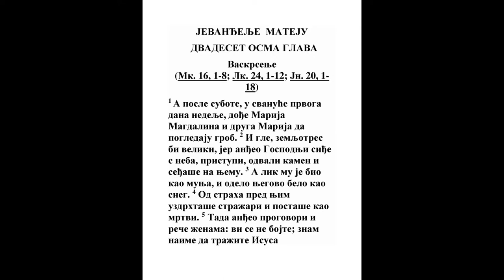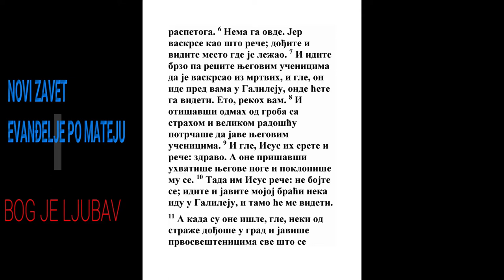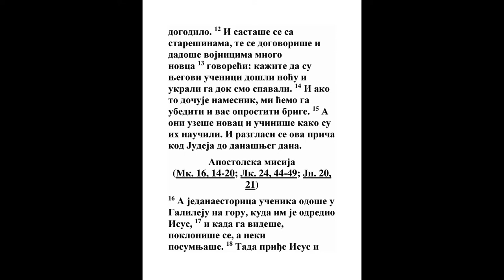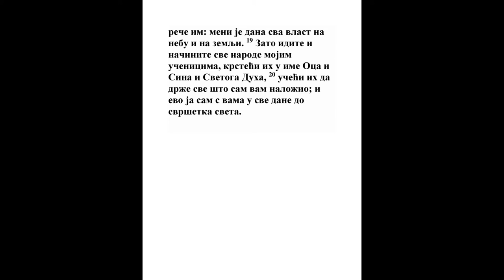EVANĐELJE PO MATEJU DVADESET OSMA GLAVA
Vaskrsenje

1 A posle subote, u svanuće prvoga dana nedelje, dođe Marija Magdalina i druga Marija da pogledaju grob. 2 I gle, zemljotres bi veliki, jer anđeo Gospodnji siđe s neba, pristupi, odvali kamen i seđaše na njemu. 3 A lik mu je bio kao munja, i odelo njegovo belo kao sneg. 4 Od straha pred njim uzdrhtaše stražari i postaše kao mrtvi. 5 Tada anđeo progovori i reče ženama: vi se ne bojte; znam naime da tražite Isusa raspetoga. 6 Nema ga ovde. Jer vaskrse kao što reče; dođite i vidite mesto gde je ležao. 7 I idite brzo pa recite njegovim učenicima da je vaskrsao iz mrtvih, i gle, on ide pred vama u Galileju, onde ćete ga videti. Eto, rekoh vam. 8 I otišavši odmah od groba sa strahom i velikom radošću potrčaše da jave njegovim učenicima. 9 I gle, Isus ih srete i reče: zdravo. A one prišavši uhvatiše njegove noge i pokloniše mu se. 10 Tada im Isus reče: ne bojte se; idite i javite mojoj braći neka idu u Galileju, i tamo će me videti.

11 A kada su one išle, gle, neki od straže dođoše u grad i javiše prvosveštenicima sve što se dogodilo. 12 I sastaše se sa starešinama, te se dogovoriše i dadoše vojnicima mnogo novca 13 govoreći: kažite da su njegovi učenici došli noću i ukrali ga dok smo spavali. 14 I ako to dočuje namesnik, mi ćemo ga ubediti i vas oprostiti brige. 15 A oni uzeše novac i učiniše kako su ih naučili. I razglasi se ova priča kod Judeja do današnjeg dana.

Apostolska misija
(Mk. 16, 14-20; Lk. 24, 44-49; Jn. 20, 21)

16 A jedanaestorica učenika odoše u Galileju na goru, kuda im je odredio Isus, 17 i kada ga videše, pokloniše se, a neki posumnjaše. 18 Tada priđe Isus i reče im: meni je dana sva vlast na nebu i na zemlji. 19 Zato idite i načinite sve narode mojim učenicima, krsteći ih u ime Oca i Sina i Svetoga Duha, 20 učeći ih da drže sve što sam vam naložio; i evo ja sam s vama u sve dane do svršetka sveta.